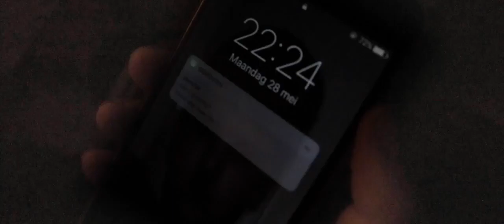Jennifer - Harry Potter (Short Fan Film)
Al sinds ik de eerste Harry Potter-film heb gezien, wilde ik een gelijkaardig filmpje maken! Die effecten zijn gewoonweg niet gewoon! Ze zijn zo magisch en betoverend! Hoe doe ik dit? Ik wist nooit hou ik het moest doen of had niet de juiste materiaal om het te maken. But  now I finally did it!
Het filmpje bevat geen sterke inhoud, het gaat puur over ik die dit wou maken!